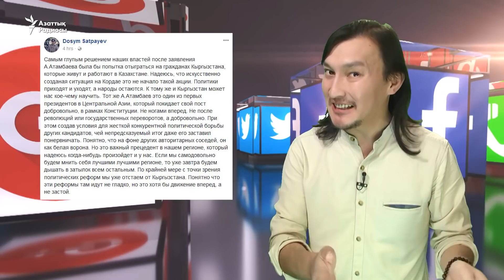"Шекараның жабылуы Атамбаевтың сөзіне Қазақстанның жауабы болып жүрмесін"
Желі қолданушылары қазақ-қырғыз шекарасындағы кезекті талқылап жатыр.